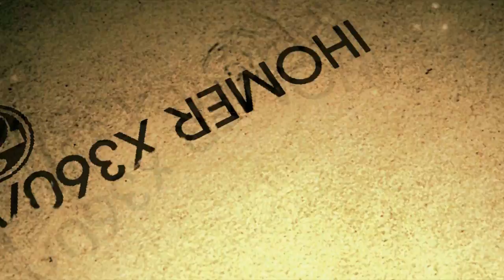1st Ever The Hourglass Paroxysm - Part II by Chaotrope Expert Drums 100% FC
Please note that the hands view and in game footage are two different runs. For those wondering why I have to do this, notice how dark this video is, and it was still light outside. If I were to record when I usually play, which is at night, the video would have to be in black and white lol. Anyways, once again, MSP codes will go to two random people in the comments of this video.

Pretty hard song, the intro has that very fast roll that pretty much requires double strokes, then the second drum solo has a very awkward red roll with bass notes on the left pad hit. This was the last very long song on the epic list, so that's nice. Not a whole lot else to say about this one.

Halo 4 is out, and it's actually surprisingly good. I will be playing that more than RB, but hopefully will still be able to continue the frequent uploads.